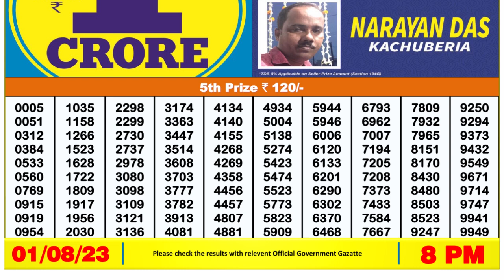Dear Lottery Sambad 8pm today 01.08.23 Nagaland State Lottery Result